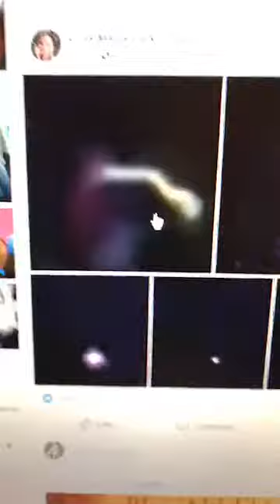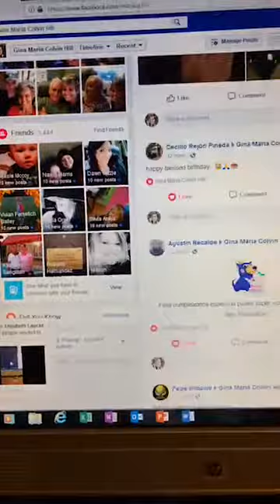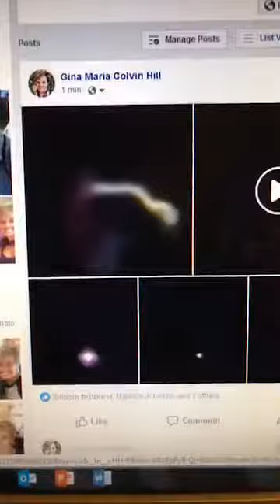The star in the sky - La estrella en el cielo Gina Maria Colvin Hill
Salem, Indiana The "star" in the sky that we zoomed in on during two live videos, can shape-shift. The videos and photos are on my timeline.
Salem, Indiana La "estrella" en el cielo que enfocamos durante dos videos en vivo, puede cambiar de forma. Los videos y fotos están en mi línea de tiempo.

Si te gusto el Vídeo pulgar arriba 👍👍👍

Colaboraciones ▶▶

persona que han donado al canal
person who have donated to the channel
thanks to Esperanza Mayorga